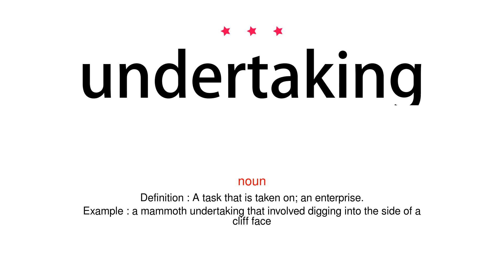How to pronounce undertaking - Vocab Today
The pronunciation of the word undertaking in Amercian accent is demonstrated in this video. If the word is from another language, such as brand name, it will be pronounced in its original language. Based on the word frequency, this is of 3 stars difficulty.

The word undertaking has the following meanings:
1. (noun)
Definition : A formal pledge or promise to do something.
Example : I give an undertaking that we shall proceed with the legislation
2. (noun)
Definition : A task that is taken on; an enterprise.
Example : a mammoth undertaking that involved digging into the side of a cliff face
3. (noun)
Definition : The management of funerals as a profession.